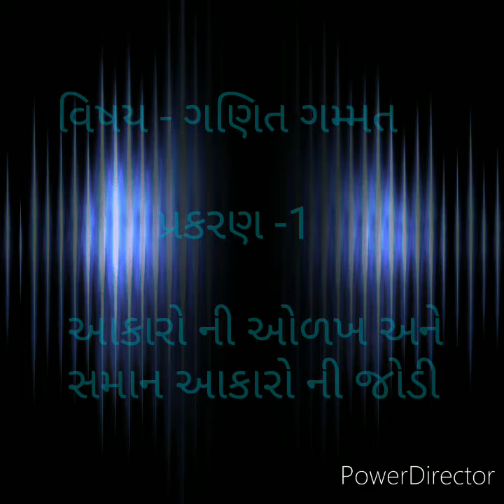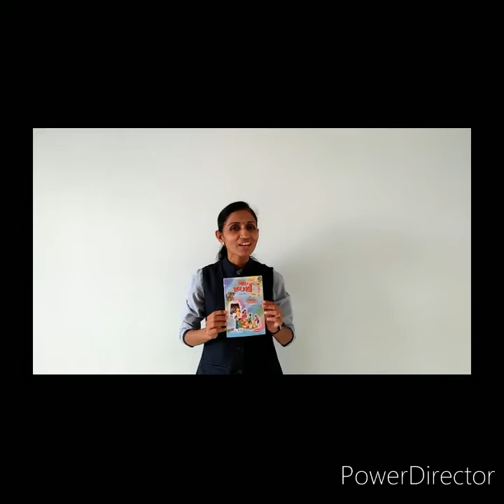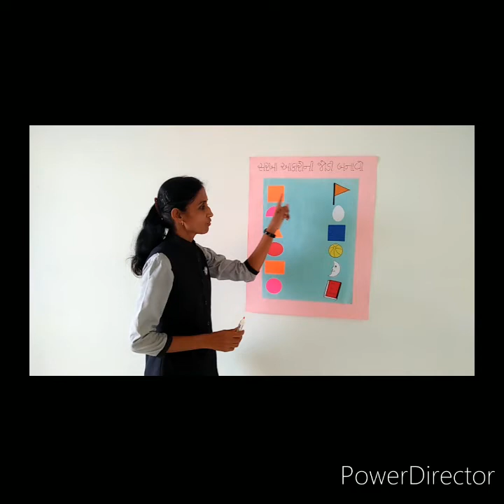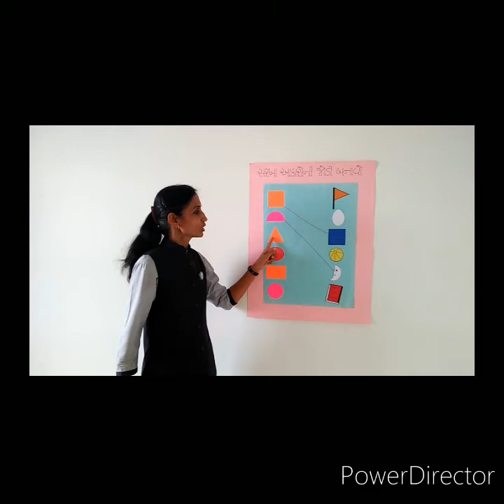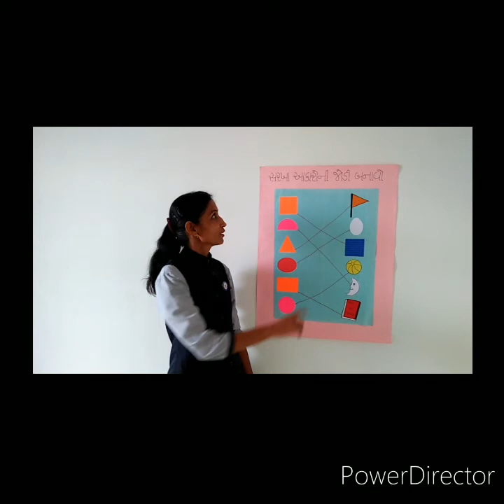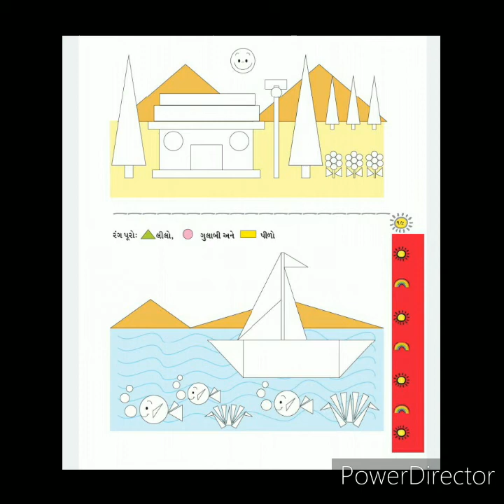GUJ MED STD 1 SUB MATHS આકારોની જોડી